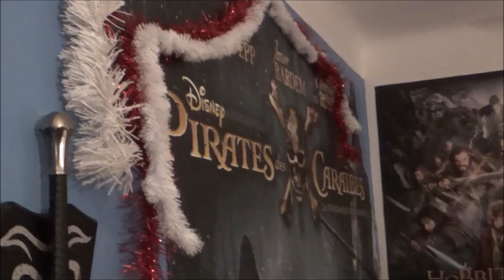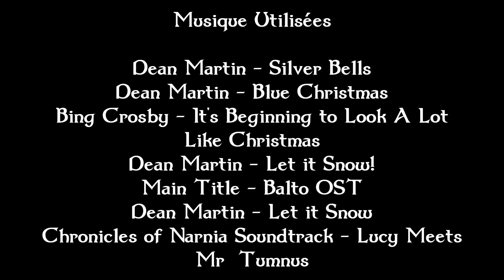QUELQUES FILMS POUR NOEL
Voici une petite et simple liste de films à regarder pour Noël.